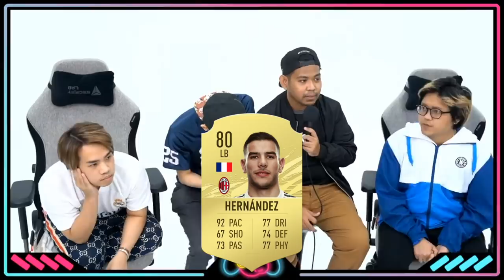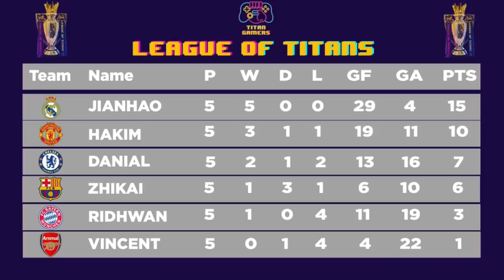The Most OUTRAGEOUS Transfer Activity - League of Titans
First half of the season is done so it's time for MID SEASON TRANSFERS! Who do you think had the biggest transfer and who ended up on the losing end?